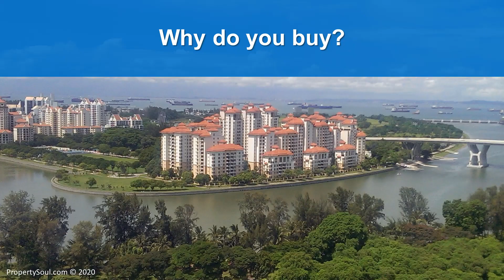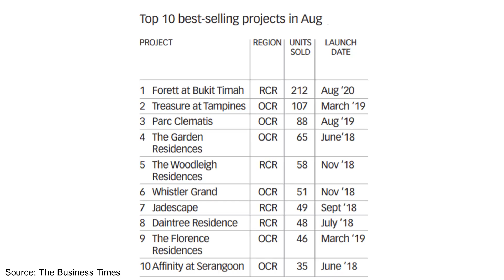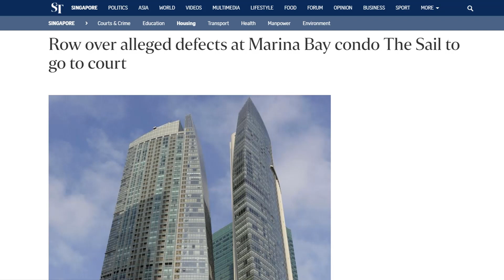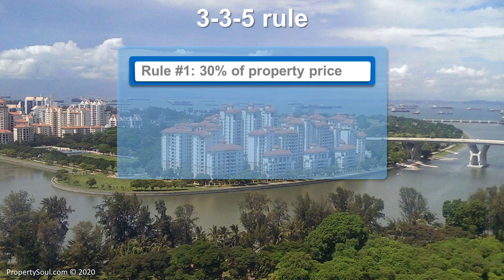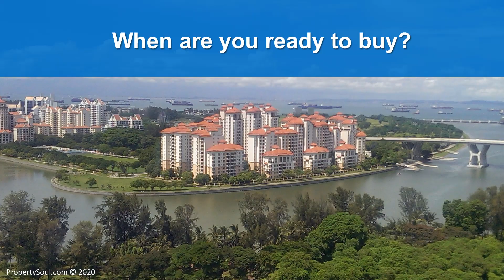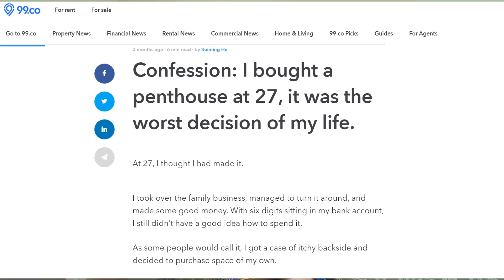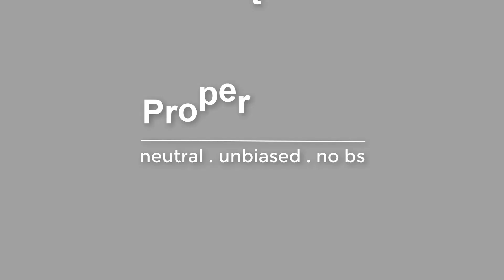Ep # 48 How To Buy Your First Private Home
If you are planning to buy your 1st private home, you should watch this video. It will answer some common questions from 1st time buyers like you:

1. What should you do before you buy?
2. What should you buy for the 1st time?
4. How do you know you can afford it?
5. How many homes should you view before you buy?
6. How to ensure that you won't buy the wrong thing?

The video comes with full subtitles. If you are watching from your mobile, ensure that the "Caption" function is on. If you are on your desktop, turn on the "cc" button - the leftmost button at the bottom right hand corner.